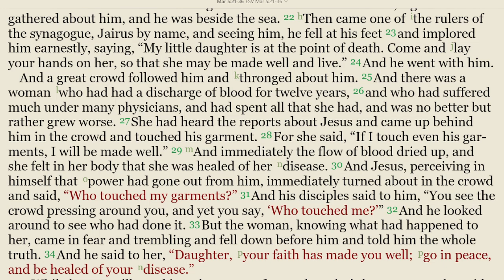" A Faith Filled Father" Mark 5:22-23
Mt. Zion Missionary Baptist Church
3936 12th Street
Pastor Kevin B. Mack

We are a gospel-preaching, disciple-making, spirit-led, and world-changing body of believers.

We Don't Just Attend Church
We Don't Just Have Church